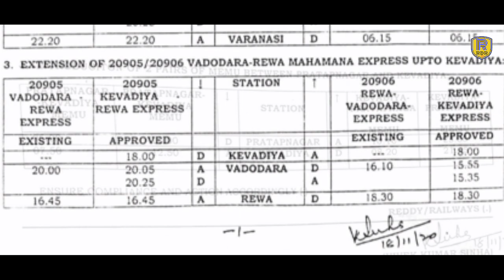5 New Train for Statue of Unity | Extension of 3 Train | New Memu | Kevadiya Railway Station Gujarat